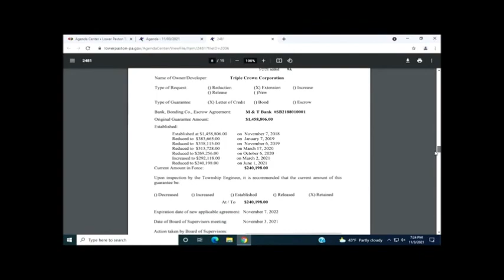LPT BOS 11 3 2021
The meeting agenda is available on the Township website if you wish to follow along